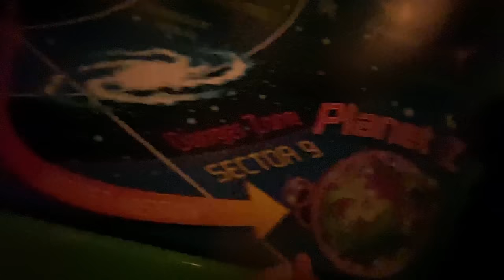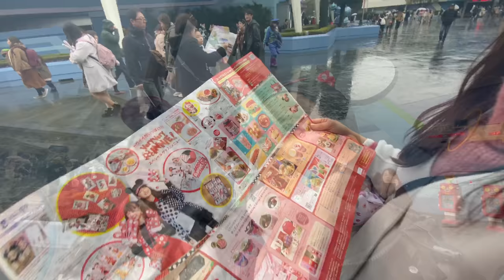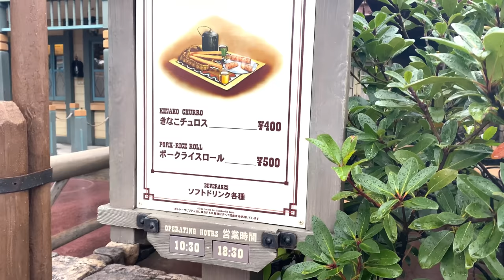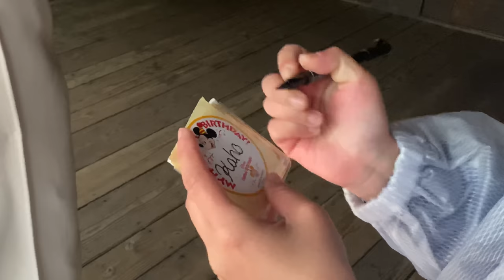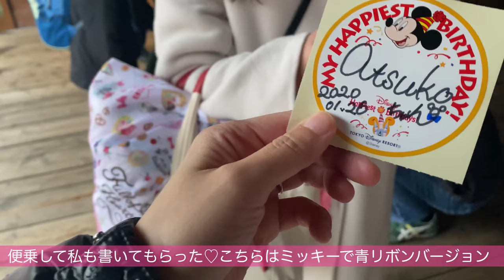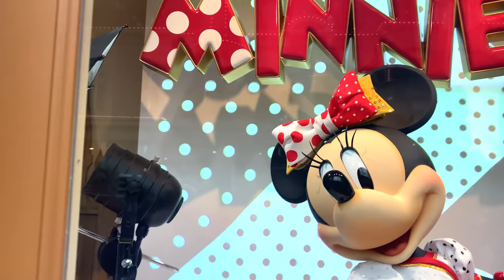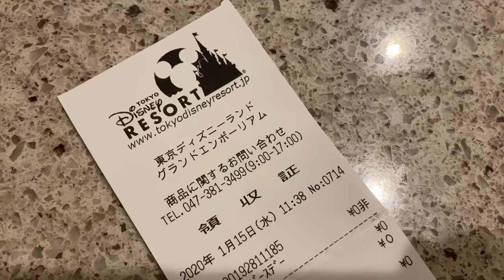【VLOG】かほちゃん誕生日企画ディズニー♡くじ引きでGETした金額でランド内お買い物♪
開園と同時にショーの自由席はGET出来ず、
その後抽選でも全外れ（笑）

１０：０６には絶望を味わった私たち♡

さて、その先どうなったのか？
かほちゃんの「誕生日企画」のお買い物は、一体何を購入したのか?

動画でご覧ください。

今回も、動画の最後には「KAHO　PHOTO」を略して「KA-PHOTO」で私のお気に入りかほちゃん集作ったので、最後まで楽しく見てね♡

107-0052　東京都港区赤坂9-5-27　ルピナス赤坂乃木坂101